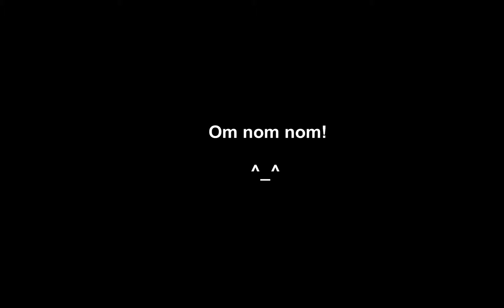League of Legends - Teemo vs. Warwick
Ok so his ulti was down but still - "I SOLO'D WARWICK!" :-D